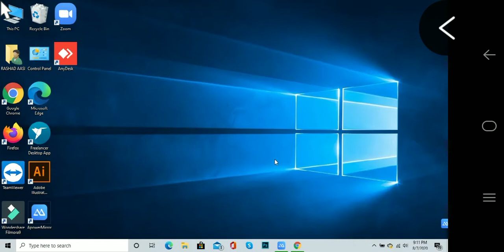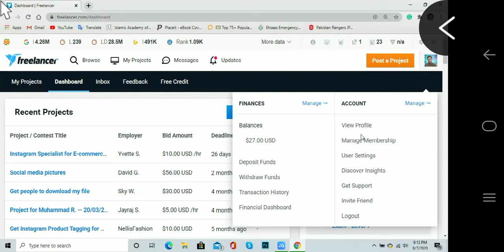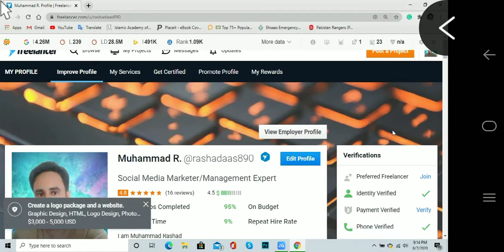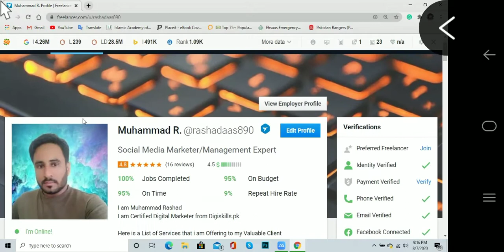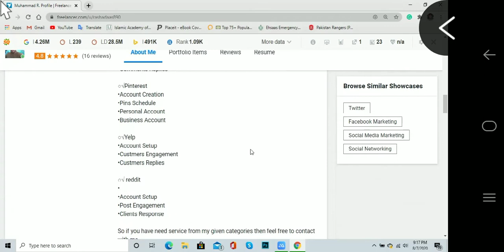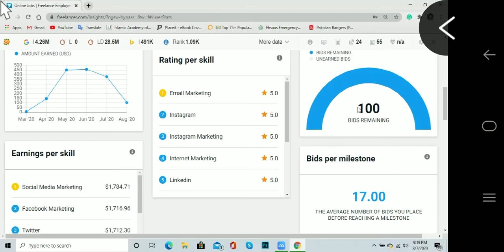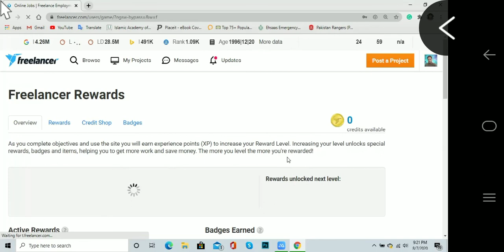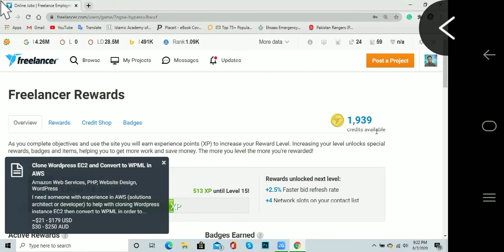How We Can Become Successful Freelancer On Freelancer.com/Rashad Aasi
In this Video, I am trying to tell you, How we can become a successful freelancer on freelancer dot com
Because it's easy to understand
It has no tough conditions
Easy projects mechanism of bidding
We can share our live presence on projects
Easy project wining techniques